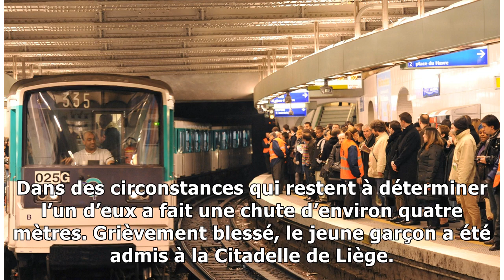Un ado de 13 ans chute d’un toit alors qu'il jouait avec des amis: il est grièvement blessé!